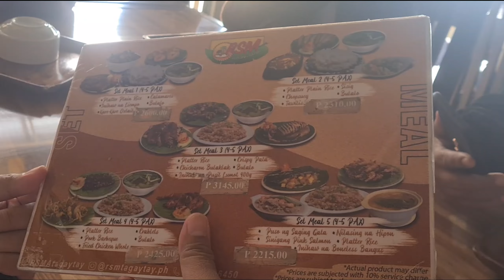My brother in-law's Birthday Celebration @ Tagaytay (Post Celebration)